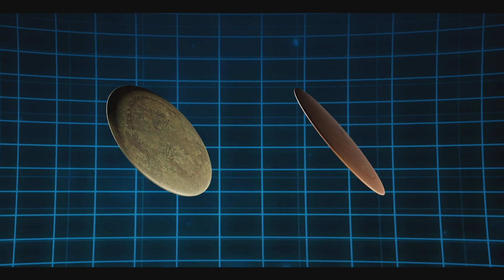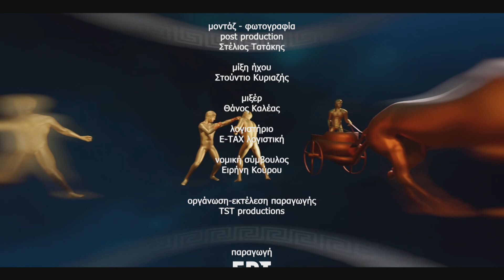Αθλήματα Ολύμπιων Αγώνων - Δίσκος